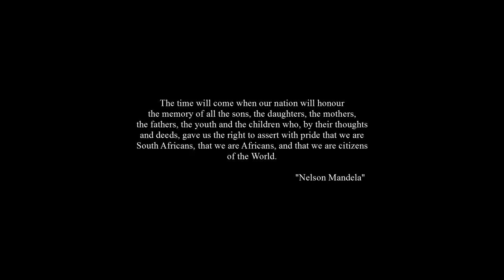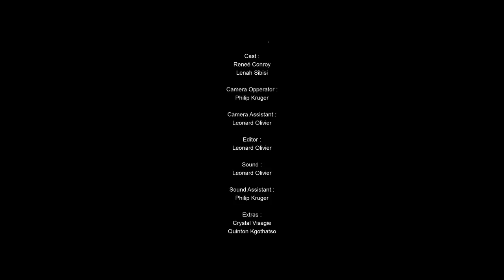A Birds Nest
An Insperational Short film by 3 Owls Productions and Spritzer Productions concerning Racism, Feminism and Violance.